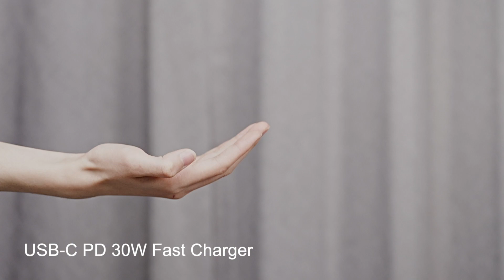1-port USB-C Wall Charger(30W) FAI